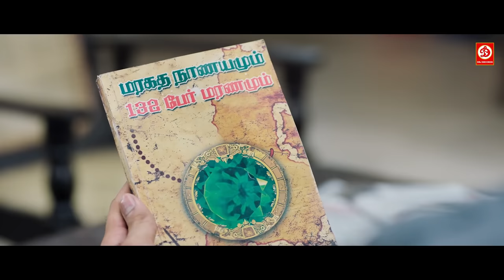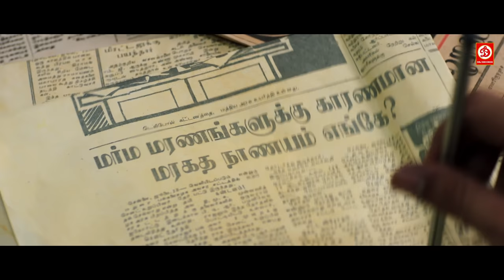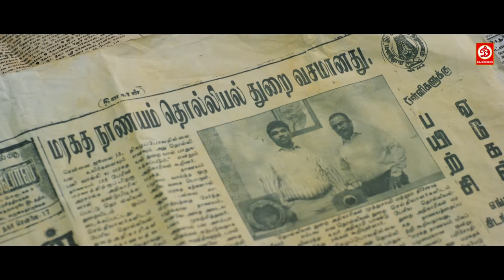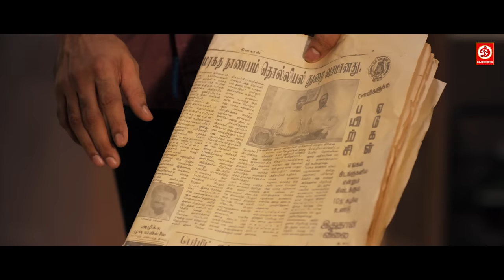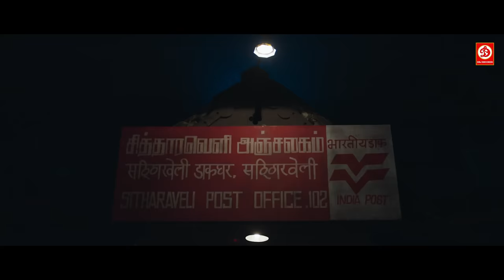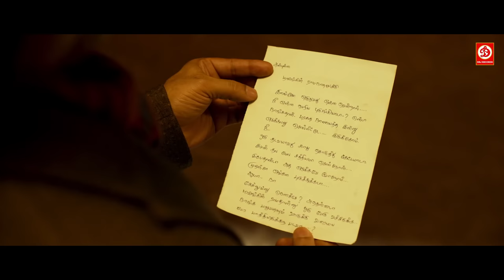Maragatha Naanayam Hindi Dubbed Movie Full Love Story- Aadhi Pinisetty, Nikki Galrani, Brahmanandam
Movie: Maragatha Naanayam
Starring: Aadhi Pinisetty, Nikki Galrani
Director:  ARK Saravan
Producer: Theni Tamil
Label: DRJ Records